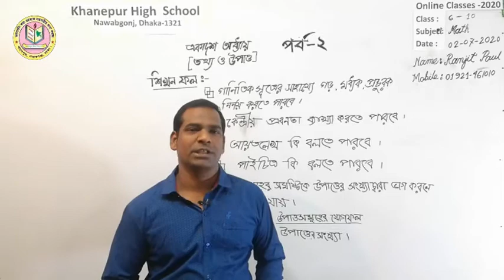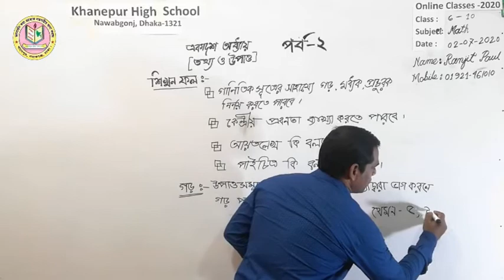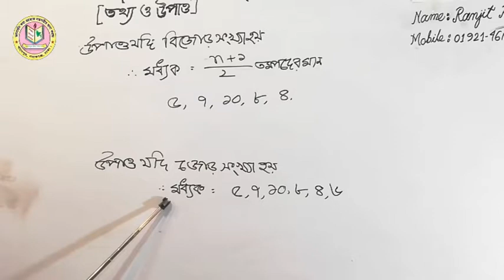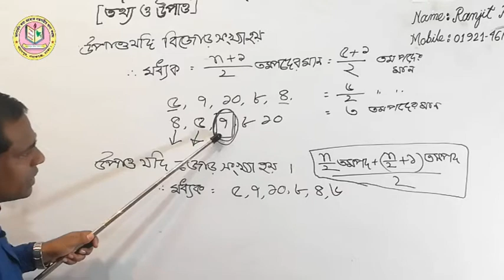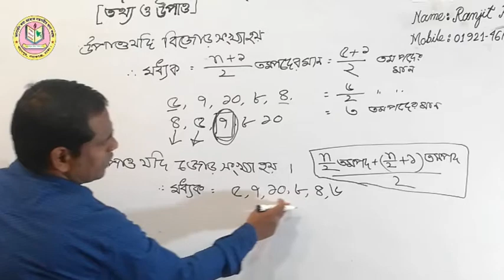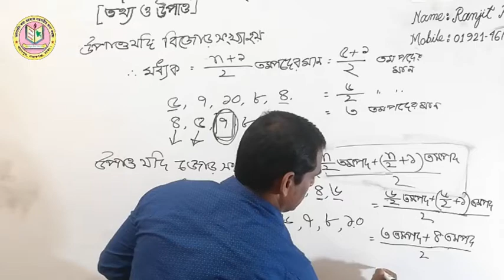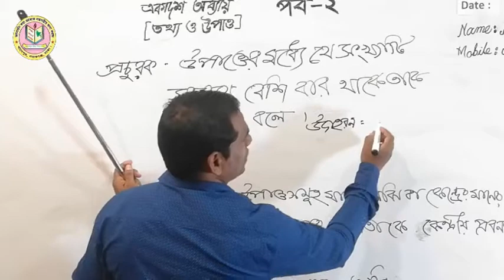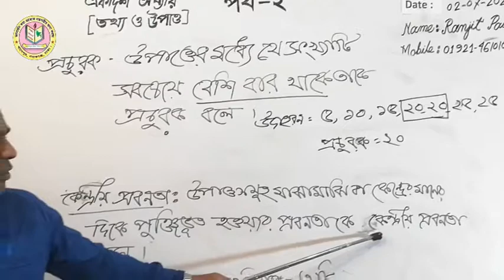গণিত (তথ্য উপাত্ত) | Topic: Math (Part -2) | 02-07-20 Online Class 6 to 10 | Khanepur High School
Series: Math (তথ্য  উপাত্ত)
Instructor Name: Ranjit Paul, (B.Sc, B.Ed)
Assistant teacher, (Math), Khanepur High School,

তথ্য কি?
উপাও কি?
উপাও কত প্রকার? কি কি?
বিন্যস্ত উপাও কাকে বলে?
অবিন্যস্ত উপাও কাকে বলে?
ঘনত্ব কি?
 শ্রেণি ব্যবধান কি?

আমাদের সাথে শেখা কখনও থামিও না, যেখানে তুমি পাবে ভিডিও টিউটোরিয়াল যা থেকে শিখে তুমি কুইজ দিয়ে নিজেকে যাচাই করে নিতে পারো, নিজের দক্ষতা বাড়ানোর জন্য পাবে অসাধারণ প্রশিক্ষক যারা তোমাকে নির্দেশনা দিবে। Khanepur High School এ তুমি পাবে লাইভ ক্লাস, ইন্টার‍্যাক্টিভ ভিডিও, ব্লগ, ডেভেলপমেন্ট সেকশন, স্মার্টবুক যার মাধ্যমে পুরো শিক্ষাগ্রহণ প্রক্রিয়াই হয়ে উঠবে আনন্দদায়ক এবং সকলে সুযোগ পাবে যাতে তারা শেখার, অনুশীলনের এবং উন্নতি করতে পারে।

***যে কোন মতামত দিয়ে আমাদের সহযোগিতা করুন, কারণ আপনাদের পরামর্শ আমাদের সামনে এগিয়ে যেতে সহায়তা করবে।

 খানেপুর উচ্চ বিদ্যালয়
স্থাপিতঃ ১৯৭৬ খ্রি:, পুন:স্থাপনঃ ১৯৮৬ খ্রিষ্টাব্দ
গ্রাম: খানেপুর, পো: খানেপুর বাজার, ইউনিয়ন : নয়নশ্রী, ওয়ার্ড নং - ০৫, উপজেলা: নবাবগঞ্জ, জেলা : ঢাকা - ১৩২১

বিদ্যালয় প্রতিষ্ঠার পটভূমিঃ
খানেপুর গ্রামের পূর্ব দিকে প্রায় সাড়ে ৪ কি.মি. দূরত্বে সেন্ট থেকলাস উচ্চ বালিকা বিদ্যালয়, দক্ষিণে প্রায় সাড়ে ৩ কি.মি. দূরত্বে বান্দুরা হলিক্রশ উচ্চ বিদ্যালয় ও ৪ কি.মি. দূরত্বে সেন্ট ইউফ্রেজিস উচ্চ বালিকা বিদ্যালয়, পশ্চিমে প্রায় ৫ কি.মি. দূরত্বে শিকারিপাড়া উচ্চ বিদ্যালয় ছাড়া আর কোন উচ্চ বিদ্যালয় ছিল না। ফলে এখানে উচ্চ শিক্ষার দ্বার প্রায় একেবারেই বন্ধ ছিল। দু’একজন দুঃসাহসী ছেলে এস.এস.সি. পাশ করার সুযোগ পেলেও ১৯৯১ সালের পূর্ব পর্যন্ত এ গ্রাম সহ আশে পাশের প্রায় ১৫টি গ্রামের মধ্যে এস.এস.সি. পাশ মেয়ে ছিল না। বিশেষ করে ১৯৭৫ সালে এ গ্রামের তোতা মিয়া নামের এক শিশু টাকার অভাবে বান্দুরা হলিক্রশ উচ্চ বিদ্যালয়ে ভর্তি হতে না পেরে কীটনাশক পান করে আত্মহত্যা করলে শিক্ষা পাগল জনৈক আনিস উদ্দিন আহমেদ (আনিস মাস্টার) এলাকার আরও কয়েকজন সমমনা শিক্ষিত যুবক ও নিজ বাড়ির বধূদের সাথে নিয়ে ১৯৭৬ সালে এ বিদ্যালয় প্রতিষ্ঠার উদ্যোগ নেন। প্রথম দিন শিক্ষার্থী ছিল মাত্র ০৩ জন, শিক্ষক/শিক্ষিকা ছিলেন ০৭ জন। নানা প্রতিকূলতায় তা বেশিদূর এগোতে পারেনি। দ্বিতীয়বার ১৯৮৬ সালে আবারও এর কার্যক্রম শুরু হয়। এরই ধারাবাহিকতায় ১৯৯১ সালে এ বিদ্যালয় থেকে এ গ্রামের ৪ জন মেয়ে প্রথম এস.এস.সি পাশ করে। শিক্ষায় অনগ্রসর এ এলাকায় খানেপুর উচ্চ বিদ্যালয় এখন দেদীপ্যমান দ্বীপশিখা। বিভিন্ন পাবলিক পরীক্ষায় শতভাগ পাশের গৌরব এবং ট্যালেন্টপুল-এ বৃত্তিপ্রাপ্তিসহ উপজেলায় একাধিকবার প্রথম স্থান অধিকার করেছে এ বিদ্যালয়।